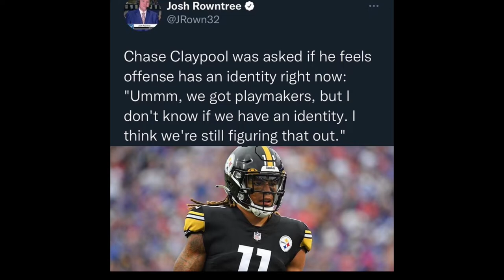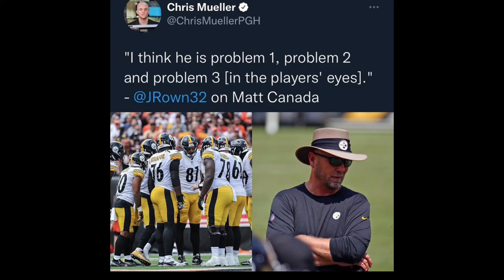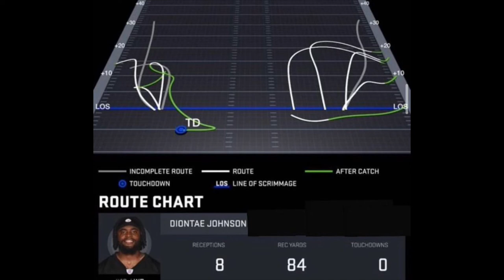We are all TIRED of Matt Canada, FIRE HIM!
Safe to say we all are tired of the bad play calling and lack of offense💯🤦🏾‍♂️

Tired of week after week seeing so much talent wasted on this offense because of one man💯

It’s time for Matt Canada to go I’m sick of him and so is everyone else😡